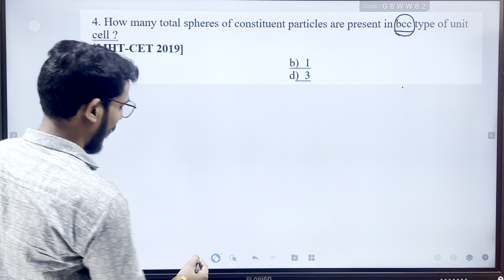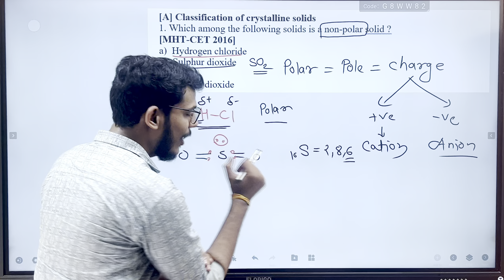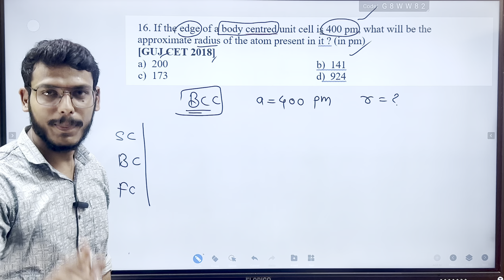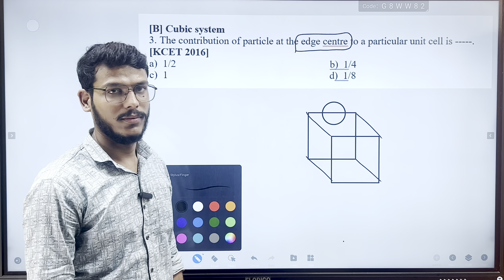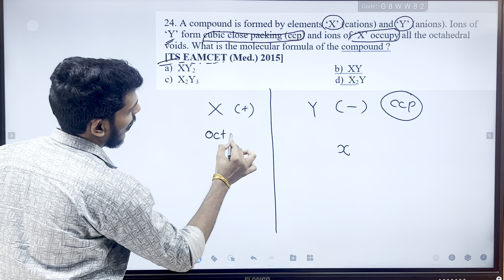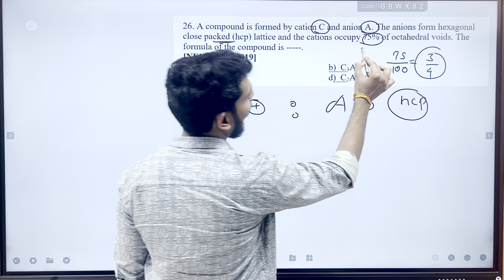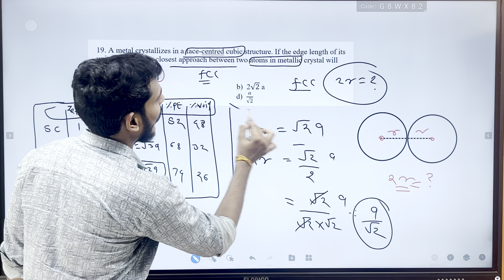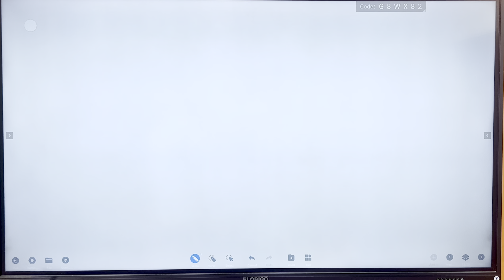SOLID STATE MHTCET PYQS + CONCEPTS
Must watch

Next video.

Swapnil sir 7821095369